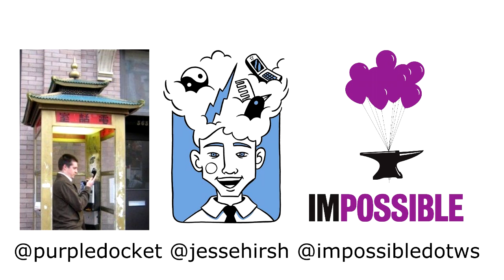Campaign School Episode 1: 2012 US Presidential Election Preview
The first episode of the Campaign School podcast, featuring a preview of the upcoming 2012 US Presidential Election with Academy of the Impossible members Jesse Hirsh and Seb Fox Allen.